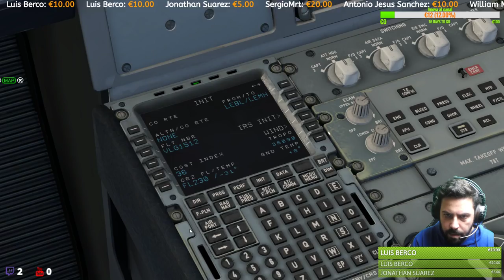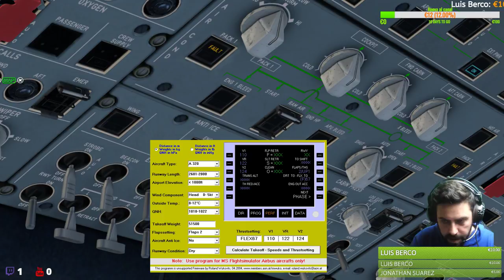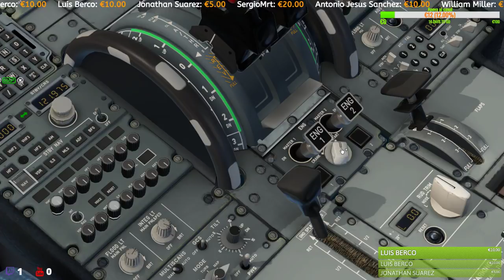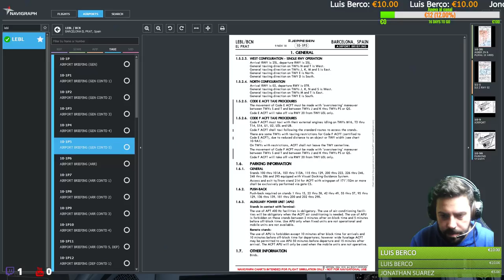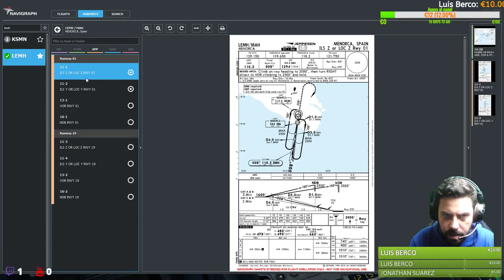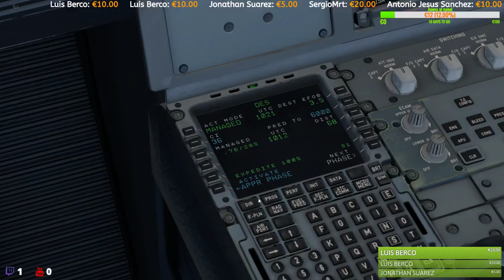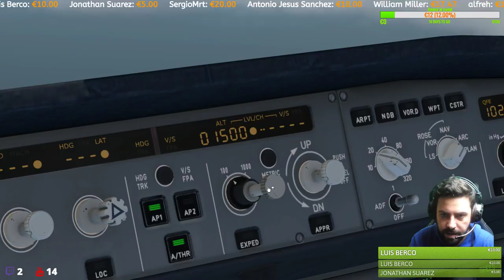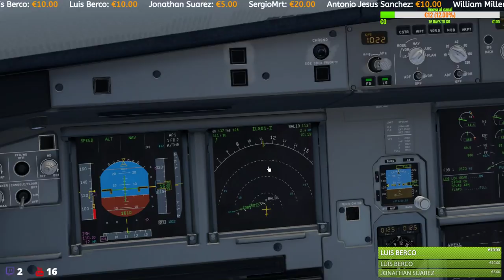TUTORIAL AIRBUS A320 en ESPAÑOL para SIMULADOR de VUELO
Si buscas un tutorial de Airbus A320 en español, acabas de aterrizar en el video correcto. Dentro del simulador de vuelo X-Plane 11 en español aunque obviamente este tutorial es válido para otros simuladores de vuelo como FSX o Prepar3D p3d , con cualquier addon, como Jar Design Toliss Flight Factor Aerosoft  FSlabs etc...

Con este tutorial aprenderás como Usar el Airbus A320